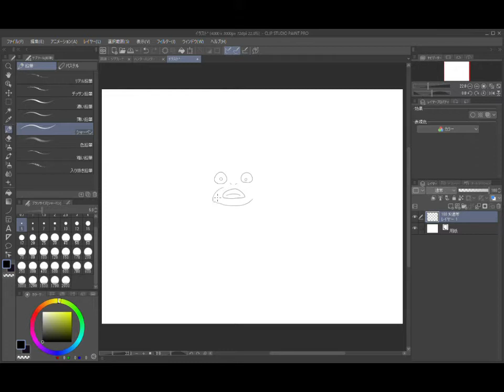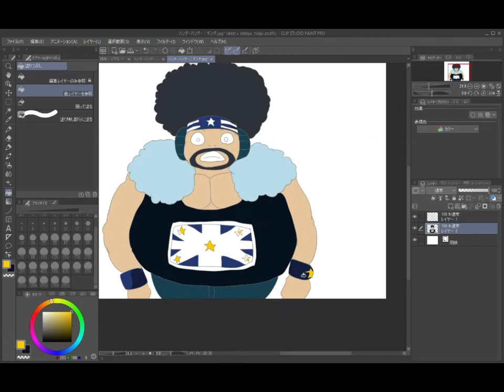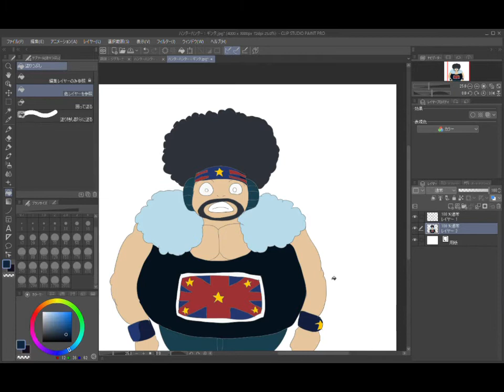ハンターハンター：ギンタイラスト（Anime Drawing）